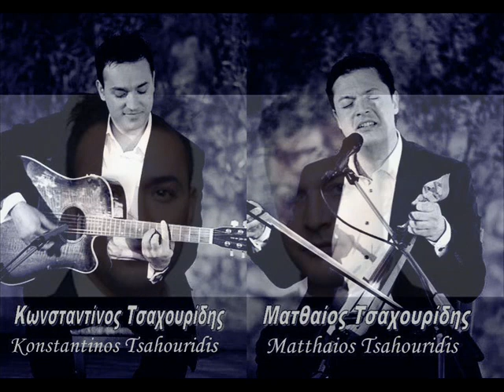Κωνσταντίνος & Ματθαίος Τσαχουρίδης Ελένη Βιτάλη στο Θέατρο γης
Ελένη Βιτάλη-Κωνσταντίνος & Ματθαίος Τσαχουρίδης "Μουσική Δίχως Σύνορα" Θέατρο Γης θεσσαλονίκη